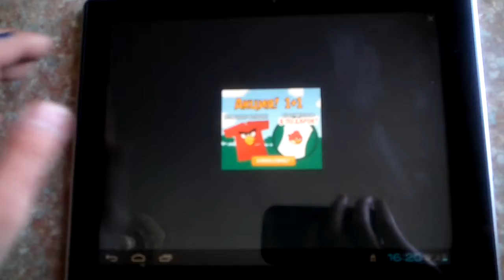Angry Birds android gameplay